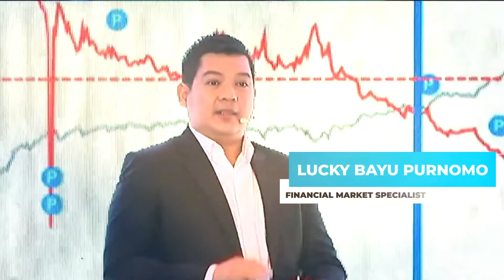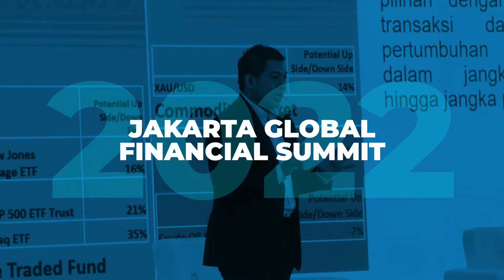[HIGHLIGHT] Jakarta Global Financial Summit 2022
Hi, Maxian!

Pada tanggal 21 September 2022 lalu telah diselenggarakan seminar nasional Jakarta Global Financial Summit. Acara berlangsung secara hybrid, On-site (Hotel The Westin Jakarta) dan Online (Live Youtube Maxco dan Live CNBC Indonesia). Acara tersebut dihadiri lebih dari 500 partisipan yang hadir secara langsung dan +1,000 partisipan online.

Mau tau keseruan selama acara berlangsung? Maxco telah membuat video singkat selama acara. Happy watching!

Maxco ucapkan terima kasih kepada semua speaker yang telah memberikan ilmu dan materi yang luar biasa.

Terima kasih juga kepada seluruh peserta yang sudah hadir secara langsung maupun secara daring via Live Stream Youtube. Sampai bertemu di agenda Maxco selanjutnya.